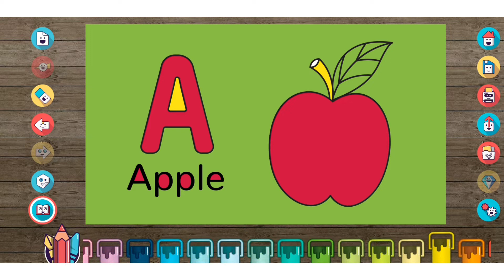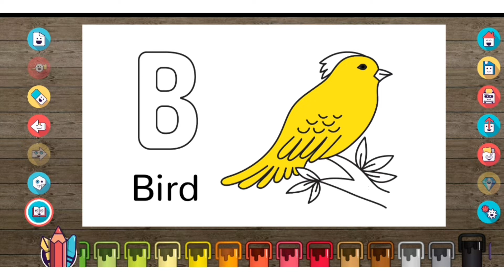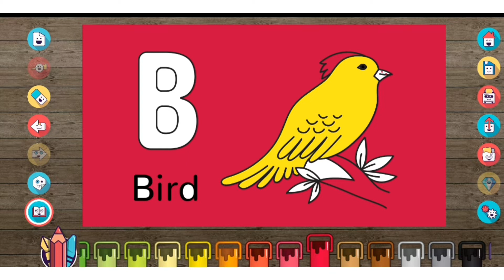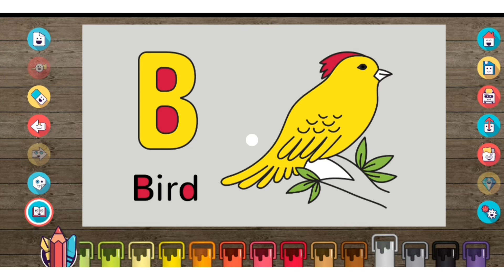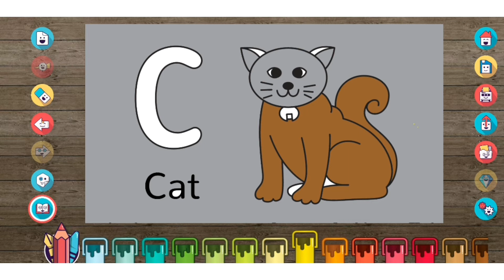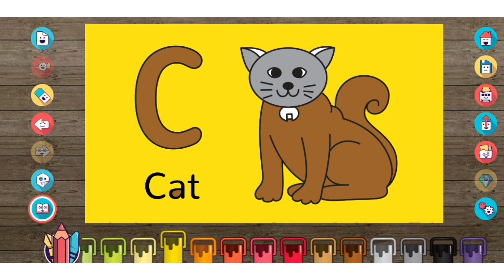Apprendre l'alphabet étape par étape. Cours 1 ABC..(Anglais)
kids videos
kids songs
kids song
kids animation
kids education
for kids
kids entertainment
kids cartoon
kids mgmt
mgmt kids
kids by mgmt
kids song mgmt
lyrics mgmt kids
mgmt lyrics kids
lyrics kids mgmt
lyric video kids
mgmt kids lyrics
kids lyric video
kids lyrics mgmt
kids mgmt lyrics
kids cartoon videos
hindi videos for kids
kids cartoons
kids mg
kids mgt
kids mgtm
kids tiktok
kids play
kids lyric
kids lyrics
lyrics kids
lyric kids
kids shows
funny kids
kids pranks
kids laugh
children songs
baby songs
kid songs
sing-along songs
cocomelon
sing-along
jj
abckidtv
toddler
diana and roma
mgmt
blippi videos
abc song
toddler songs
blippi
coco melon
wheels on the bus
little dark age mgmt
empire of the sun
i'm feeling rough i'm feeling raw lyrics
control yourself take only what you need
take only what you need from me
control yourself take only what you need from it
loco nuts cartoons
cartoons in hindi
funny hindi cartoons
loco nuts videos
charlie and the fruit factory
pretend play
blippi learns
blippi toys
hd mgmt
passion pit
hd video
mgmt video
electric feel
rock music
mgmt tiktok
mgmt lyrics
lyrics mgmt
funny cartoons
cartoon shows
fun videos
cartoon videos
loco nuts
fruit factory
baby cartoons
children videos
new episodes
cartoons
kindergarten